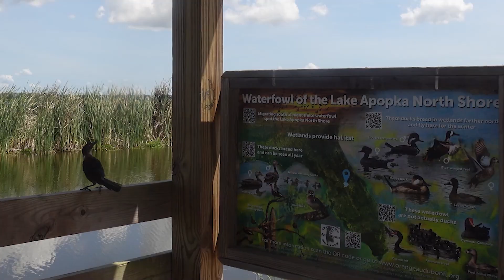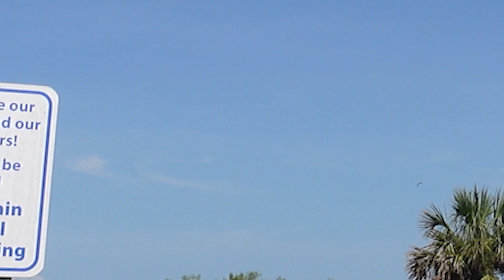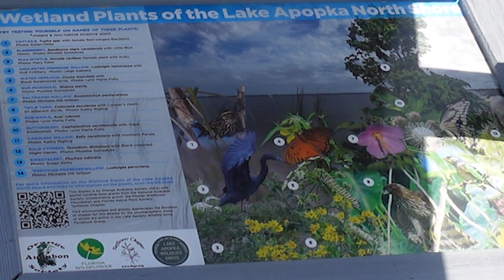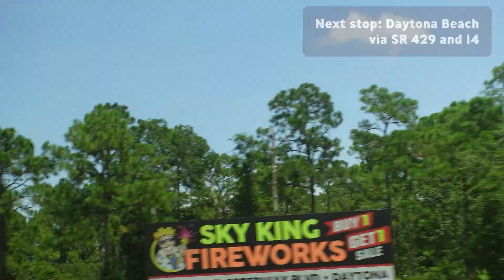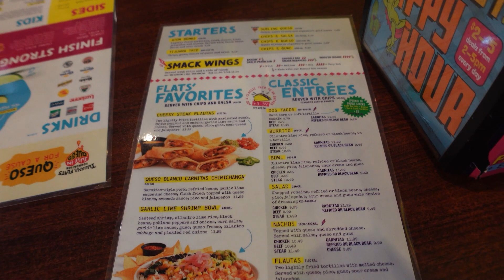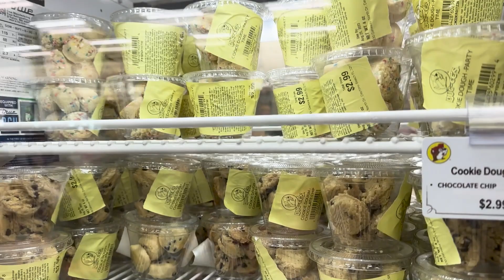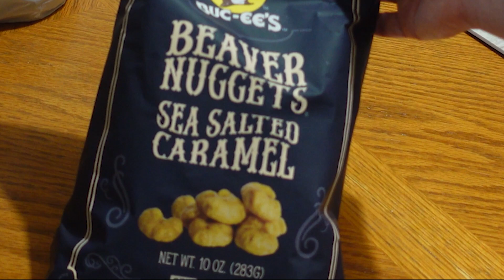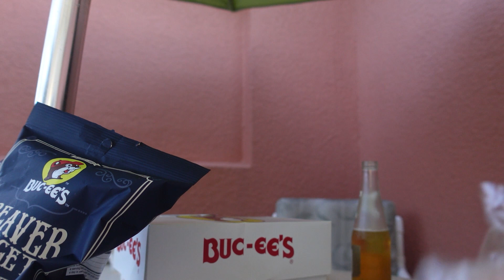Beyond the Theme Parks: UNMISSABLE Experiences - Day 3 Florida Vlog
Starting with the wonderful Lake Apopka Wildlife Drive, a nature reserve approx 40 mins drive from Kissimmee, our day continued at Daytona Beach spotting manatees, unexpectedly! We lunched at Tijuana Flats, Daytona Beach, for a disappointed Harry, before continuing the animal theme at Buc-ee's Daytona Beach, where we encountered a 6'+ beaver along with a LOT of ultra-processed food and MAD merch!

0:00 random breakfasts!
0:26 the plans and a random rant
1:56 Lake Apopka Wildlife Drive info
2:22 Lake Apopka arrival
12:35 Daytona Beach Main Street Pier manatee spotting
16:35 Tijuana Flats, Daytona Beach
21:00 Buc-ee's, Daytona Beach
27:57 Buc-ee's haul and tasting!
34:20 Next time... Day 4 Vlog from Universal Studios